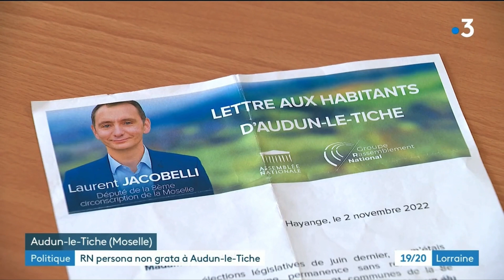Une ville résiste aux manipulations d’un député RN | Reportage France 3